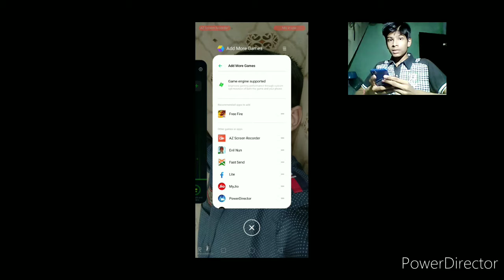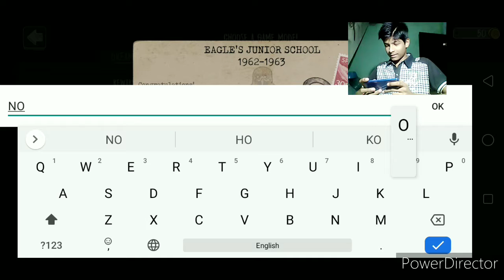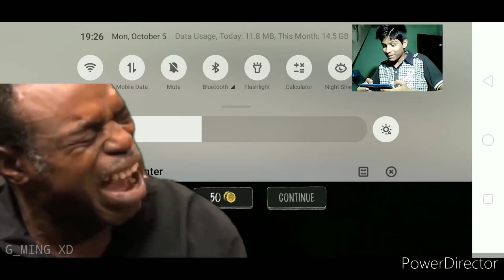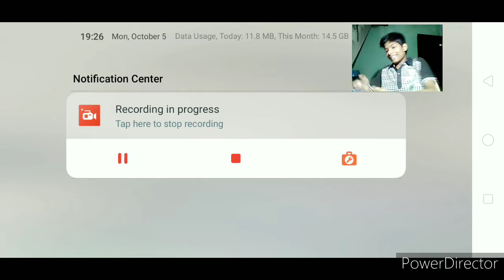can I escape Ben?🚙 MUST WATCH (NOOB Gamer)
this is my first horror gameplay video see my reactions carefully and my brother reaction